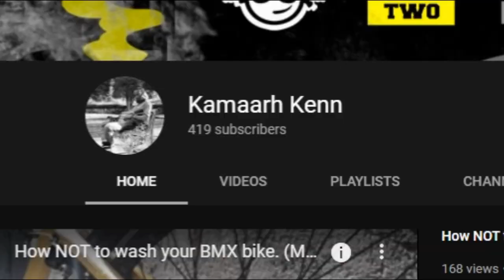The fastest way to build a Semi-Sealed BMX Cassette Hub From Scratch. (DIY Assembly)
Found this beat up semi-sealed hub and waned to see if it actually worked. This video shows the assembly process of the hub after I cleaned it up. I was quite impressed with the condition of the internals and just how good the hub works after the assembly.